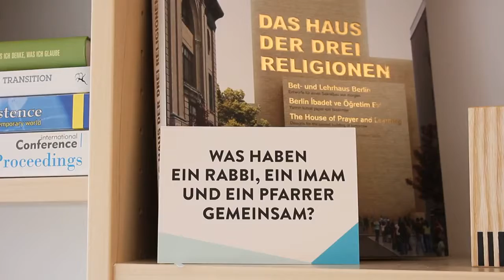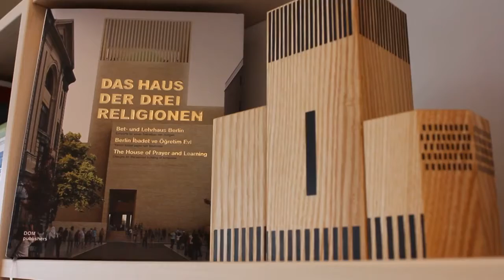Forum Dialog – Muslimischer Partner des Projektes „House of One“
Das Forum Dialog ist der muslimische Partner des Projektes House of One Berlin. Warum dieses Projekt und der interreligiöse Dialog in unserem Zeitalter besonders wichtig sind, erklärt der stellvertretende Vorsitzende des Vereins Celal Fındık im Interview mit DTJ Video.